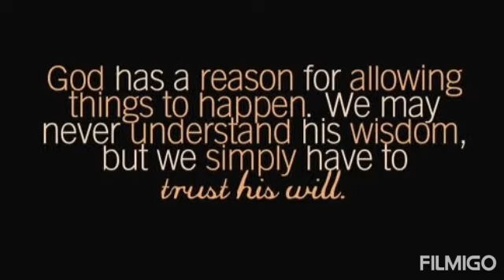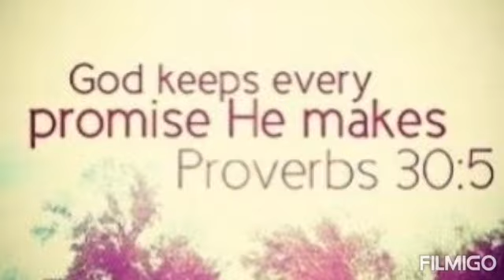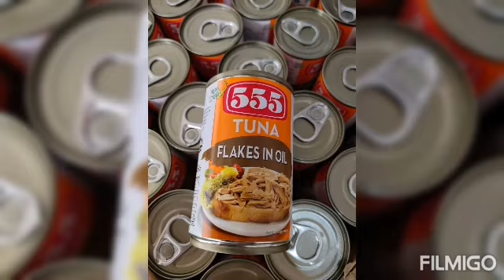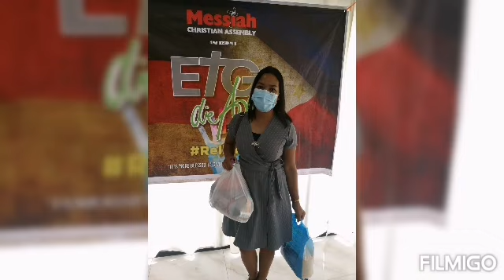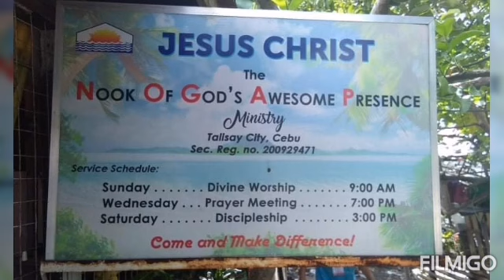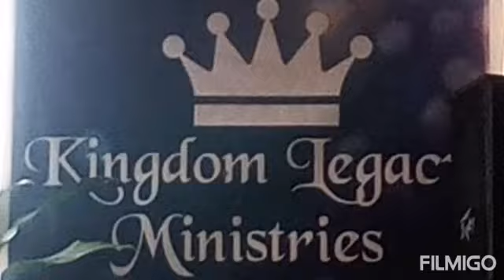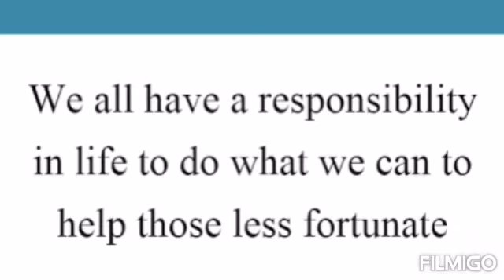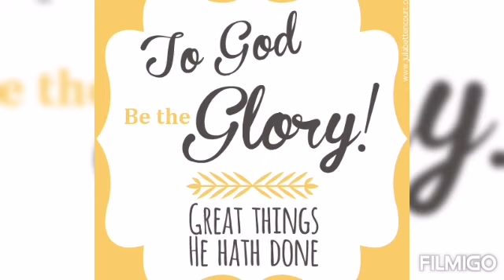ETG 2021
Relief Goods during pandemic